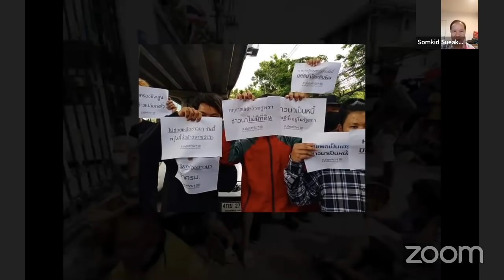ตรงไปตรงมา : ประยุทธ์ละเลยปัญหาชาวนา!!